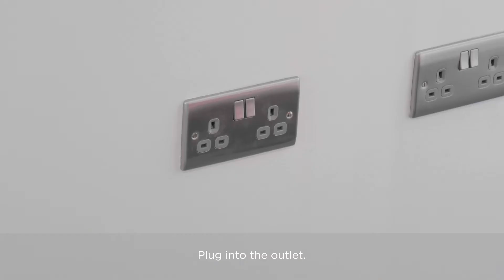BISSELL CrossWave Commercial HowTo Video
BISSELL CrossWave Commercial how to video for user operation and maintenance.

The CrossWave Commercial has been designed for professional users looking for a compact hard floor cleaner to deep clean floors in a single pass.